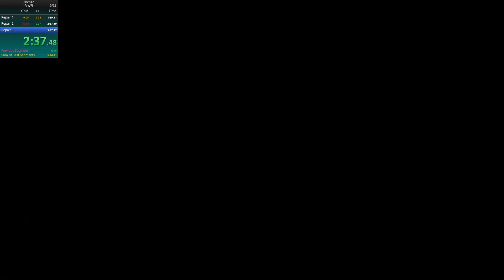Nomad Speedrun in 3:55.75 (FWR)